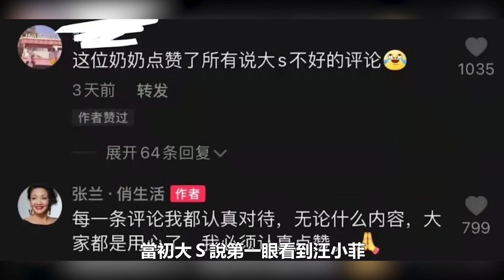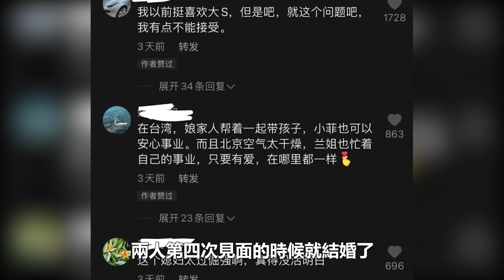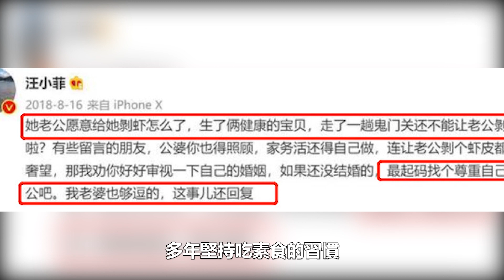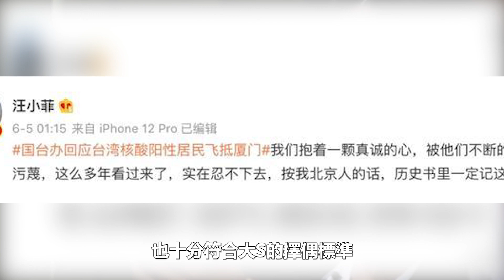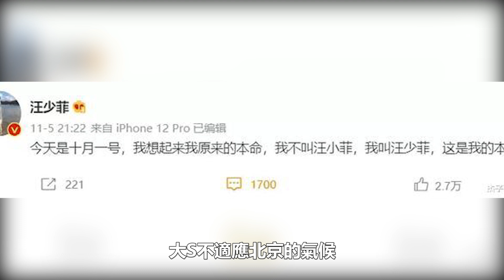大S汪小菲起訴離婚真相大白，汪小菲出軌200張不雅照太辣眼！回顧10年婚姻，大S的強勢早已為婚變埋下伏筆#大S#大S離婚#出軌#汪小菲#新歡#小三#徐熙媛#離婚